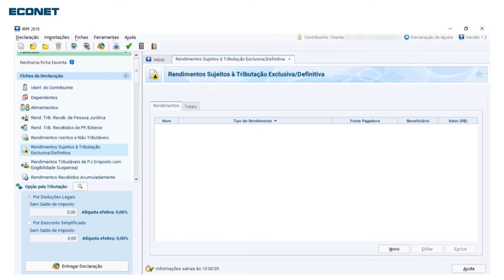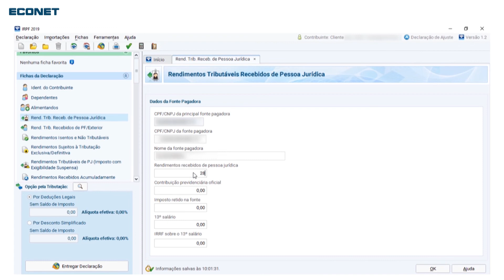IRPF 2019 – Resgate de PGBL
O Plano Gerador de Benefício Livre é uma modalidade de previdência privada. Se você realizou o resgate dos valores investidos, saiba como declarar os rendimentos na DIRPF 2019 assistindo ao tutorial da Econet.